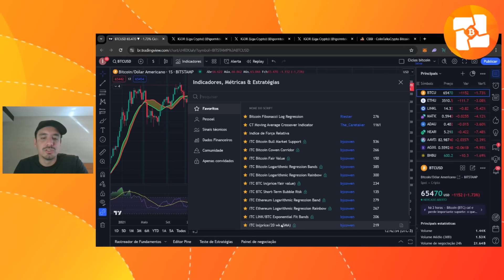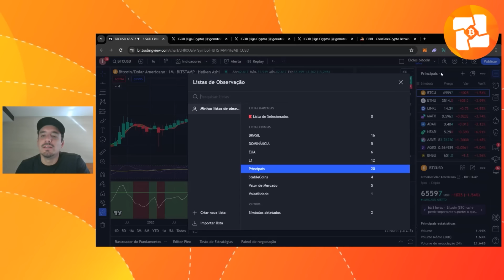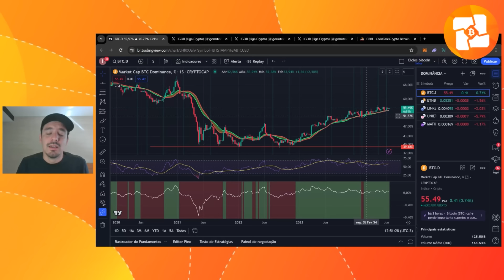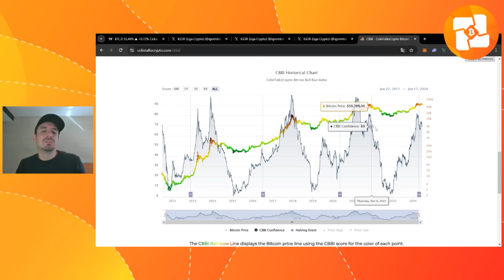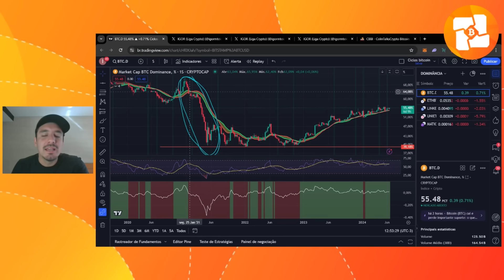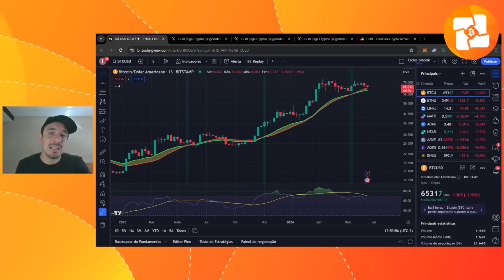BITCOIN: FINALMENTE A BATALHA COMEÇOU!